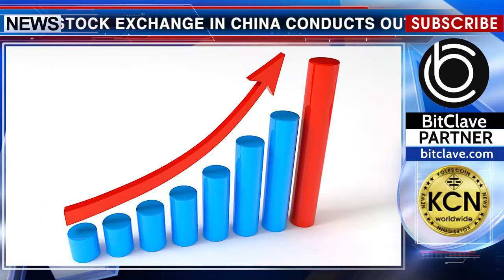Profitability of technologies fashion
The Shenzhen Stock Exchange in China conducts out investigations in companies that use the term "Blockchain technology". New technologies lead to higher prices for shares of companies. The exchange's management requires providing details explaining the relevance of blockchain technology, annual project plans for the next three years and the number of shares. One of the companies admitted that it does not use blockchain technology and withdrew from the platform. Simultaneously, the US Securities and Exchange Commission (SEC) also announced a closer look at US companies that change their name by including the word Blockchain.